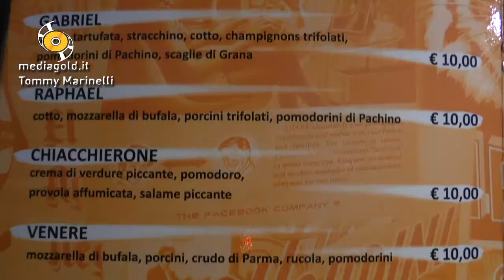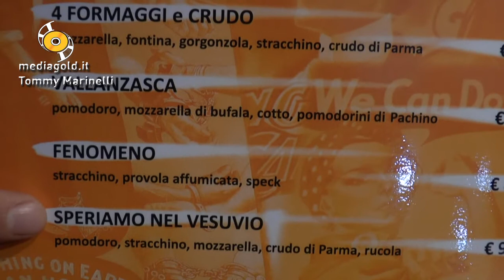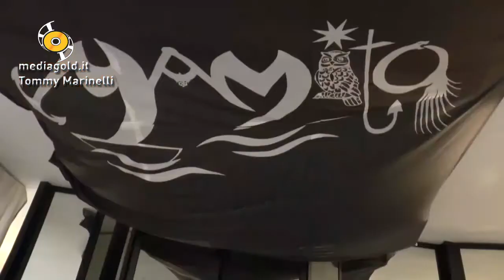Loano Mamita pizza Speriamo nel Vesuvio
Loano pizzeria Mamita
Stà facendo molto discutere il nome di una pizza" Speriamo nel Vesuvio"  che Yuri Pastore Corrado titolare dal pizzeria Mamita sul lungomare di Loano, ha  inserito da qualche giorno nel menù.